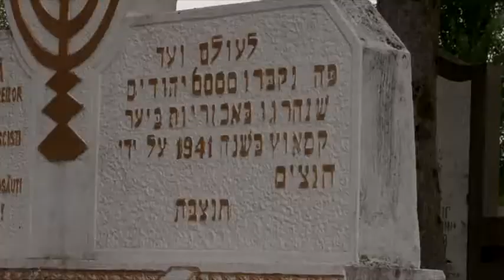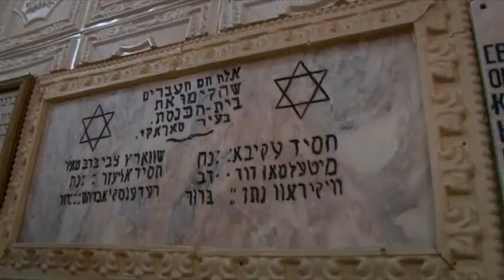Matthew Bronfman at Soroca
Soroca (Russian: Сороки Soroki, Ukrainian: Сороки Soroky, Polish: Soroki, Yiddish: סאָראָקע Soroke) is a Moldovan city situated on the Dniester river about 160 km north of Chișinău. It is the administrative center of the Soroca District.